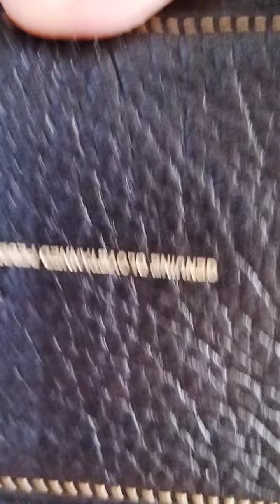Review Coach Rouge Tearose blackpink size 25cm, what's fit in